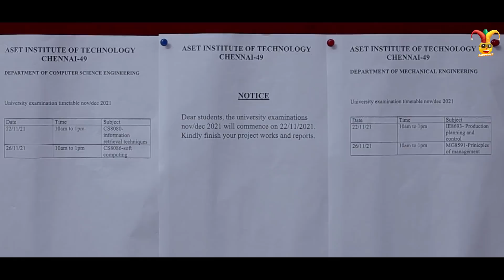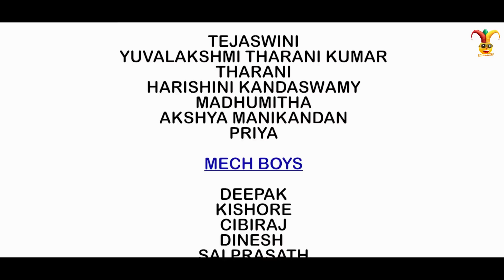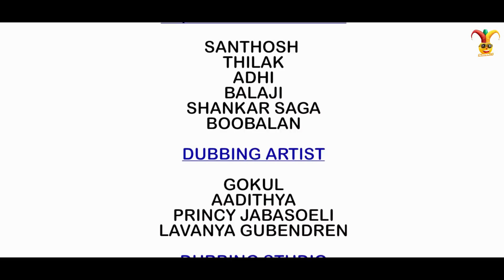College Days | Symposium | Episode 5 | Palla katadha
College Days | Symposium | Episode 5 | College Webseries | Tamil | Palla katadha | Love webseries

London thamizhan production

Music director
GOKUL THULASIRAMAN

Script & Dailouges
Pavithra P

Hari krishnan

Deepika

DIRECTION TEAM
Malini , sugumar , Sarath

Associate Cinematographer
Santhosh

Ass cinematographers
mohan , sanjay

Location Courtersy
ASET INSTITUTE OF FIRE AND SAFETY